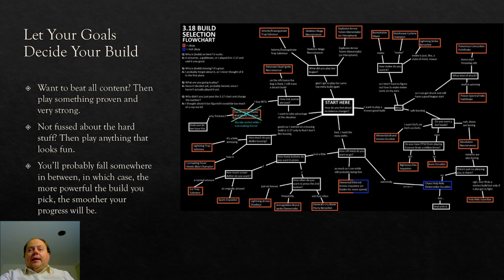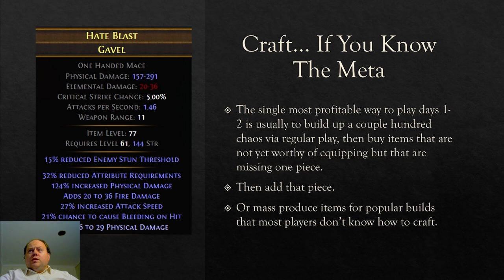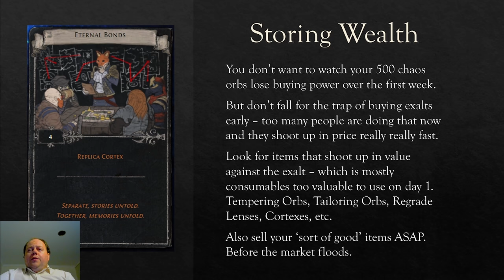POE 3.18 League Start Tips - Things To Consider BEFORE Picking A Build - Path Of Exile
Sentinel is nearly here.

Before picking a build, it's worth thinking over a few things. What are your goals? Are you chasing Uber Bosses and all the hardest challenges? Are you looking to mess around with zany interactions?

The more currency you need to acquire, the more focused you will want to be at leaguestart.

Plan your character in advance and write down planned gem links for levels 1-11, 12-27, 28-50 and 51+.

Plan your first six link.

And plan your currency generation strategy.

Ideally look for something you personally like that isn't a common choice.